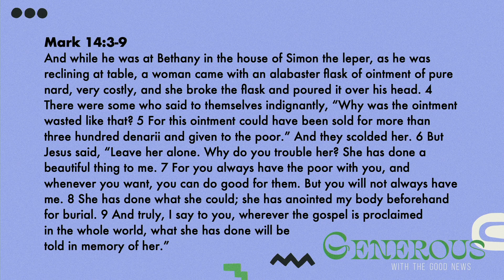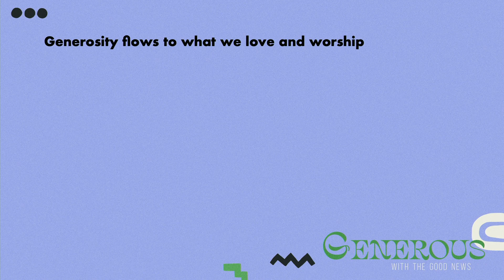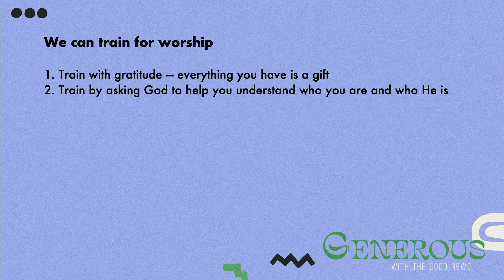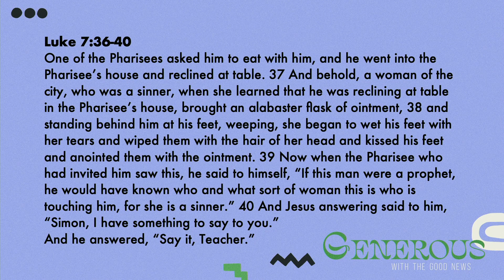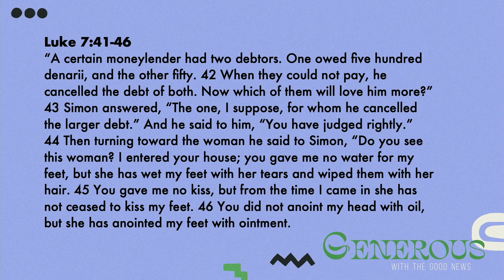October 22, 2023 – Generosity as Worship – Oak Hills Church (Eagan, Minnesota)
In our series “Generous With the Good News,” we’ll examine our biblical calling to live a generous life and look at how we can all be more generous people. This week we’ll look at how generosity is a reflection of our true worship.

GUEST SPEAKER
Olivia Puccini